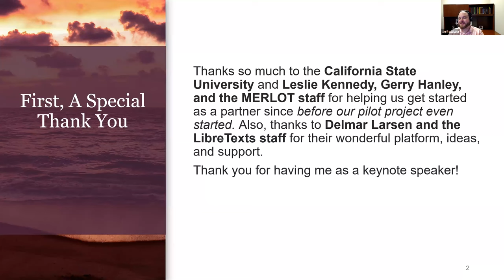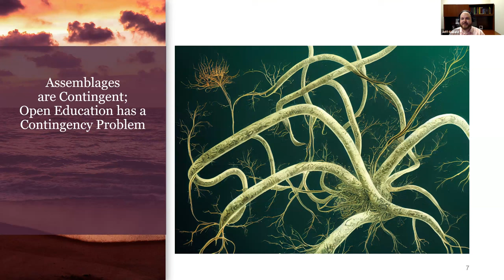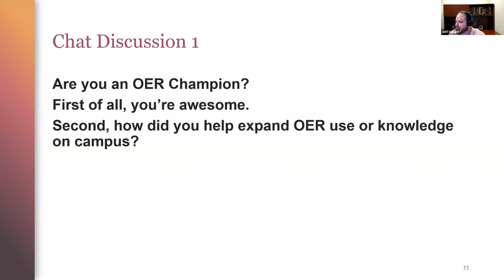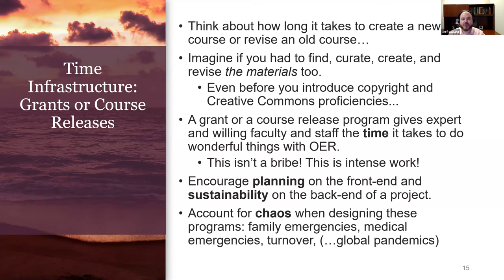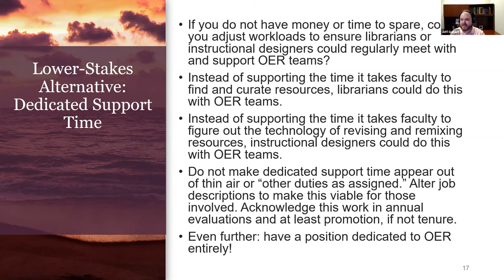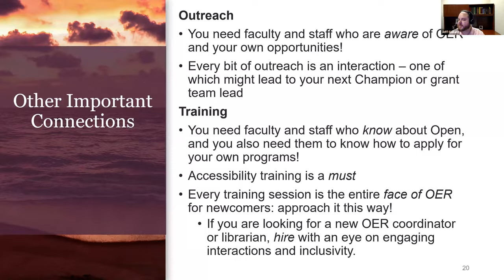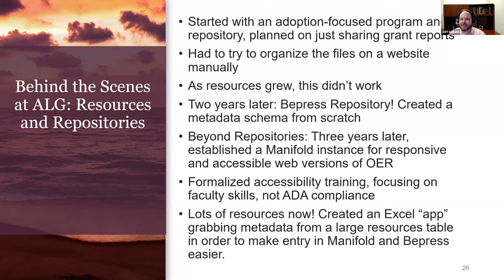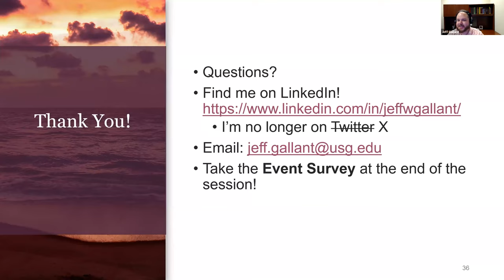Cal OER 2023 | Final Keynote | Jeff Gallant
Cal OER 2023 Final Keynote: Connections, Collections, and Calculations: Behind the Scenes at a Systemwide OER Initiative

Jeff Gallant, Program Director, Affordable Learning Georgia

For open education to flourish, you need time, expertise, and resources - what does it take to support a systemwide OER initiative spanning an entire state? Take a tour behind the scenes of Affordable Learning Georgia's supporting infrastructure for the adoption, adaptation, and creation of OER across the University System of Georgia and share what you would need from a program like this in California. Critical services that empower faculty and staff to do amazing things with Open will be discussed, including a Champions program, grants, outreach, repositories and hosting, and the collection, analysis, and reporting of critical data.